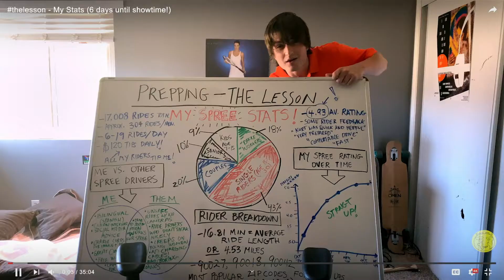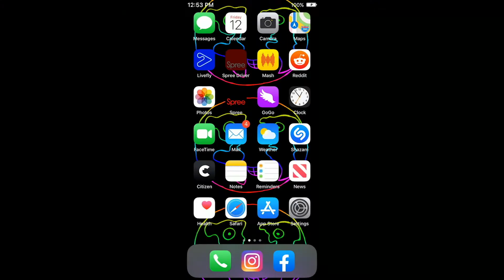Spree Trailer (2020)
In UK Cinemas 14th August 2020

Thirsty for a following, Kurt Kunkle (Joe Keery) is a rideshare driver who has figured out a deadly plan to go viral.

for more movie news